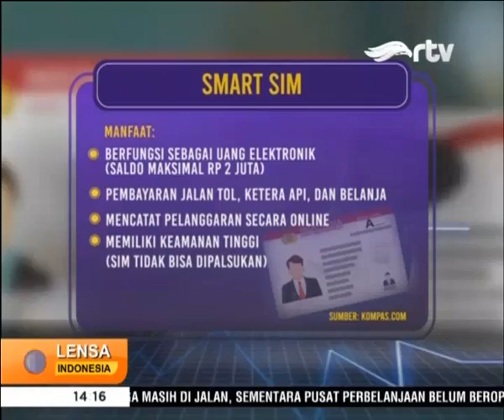Smart SIM Bisa Digunakan untuk Alat Pembayaran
Korlantas Polri meluncurkan SIM pintar yang dapat digunakan sebagai alat pembayaran yang bisa digunakan mulai September 2019. SIM pintar dapat menyimpan  data identitas forensik kepolisian dan pelanggaran lalu lintas penegedara